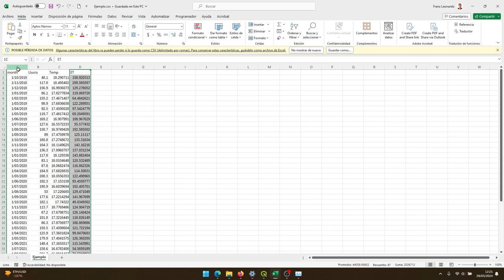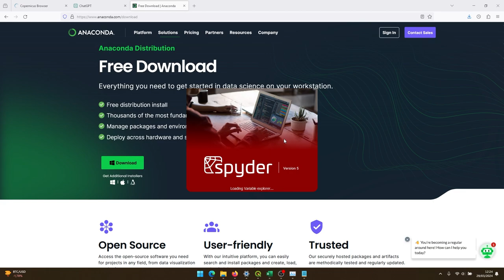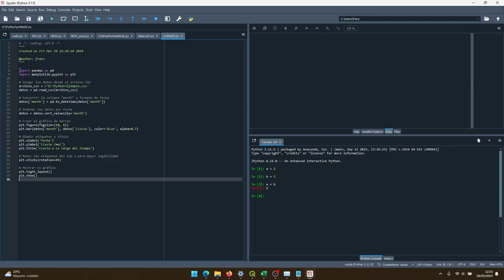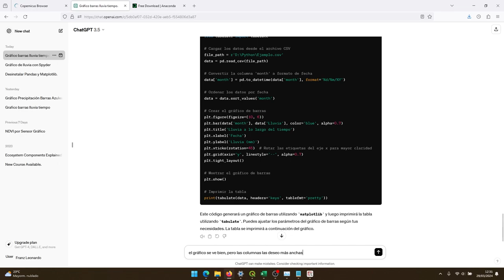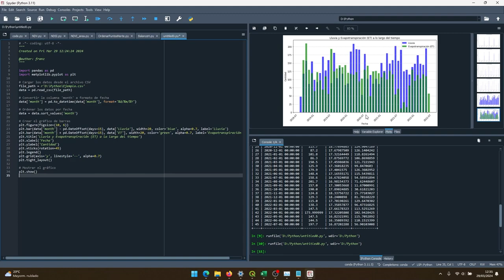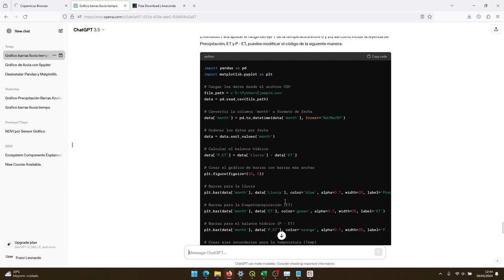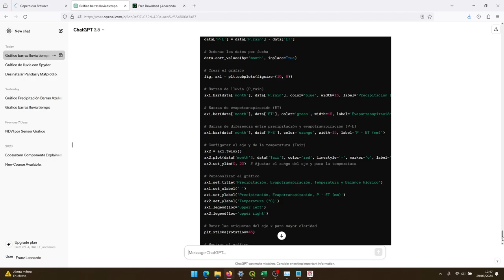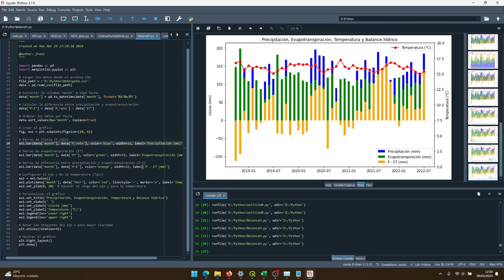Crear gráficos en Python sin saber programar con ChatGPT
Mira como puedes crear gráficos con tus propios datos en python sin saber programar, todo esto gracias a la inteligencia artificial de ChatGPT (no requieres la versión de pago). Para este ejemplo usamos Spyder que incluye en la instalación de Anaconda.